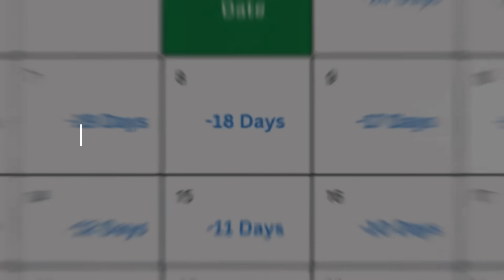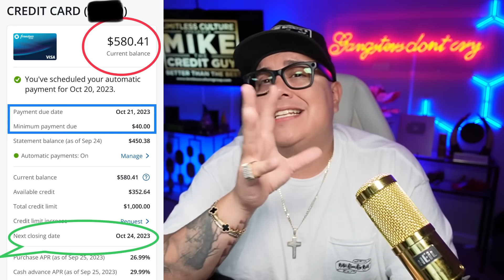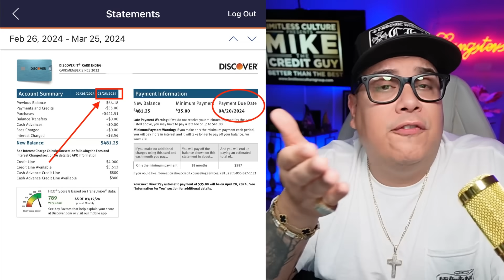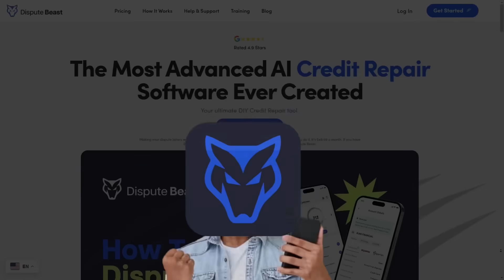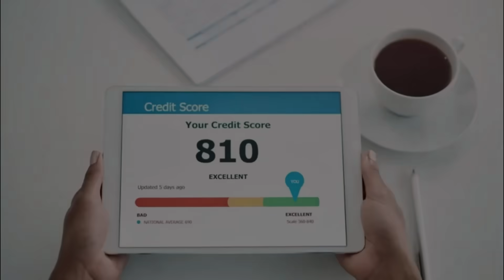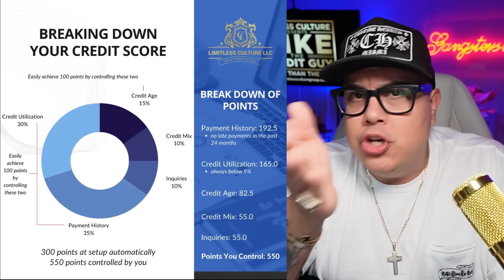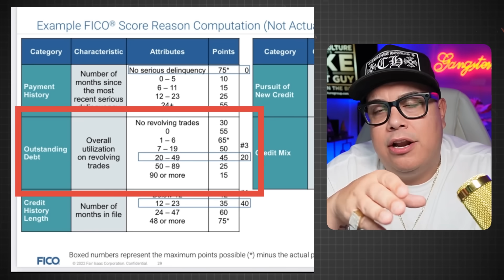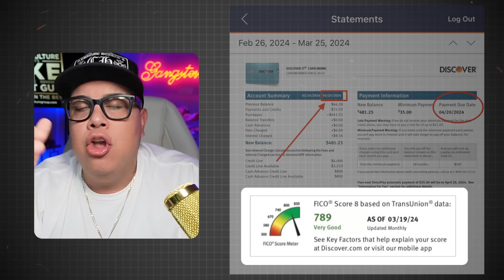Paying a Credit Card Bill (Wish I Knew This) 2024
In this video im going to break down all the myths and do’s and don’ts of how to pay your credit card bill to keep increasing your credit score every month consecutively.

⭐️Fix Your Credit with Dispute Beast Credit Repair Software Here Today ⭐️

Limitlessculturegroup.com or mikethecreditguy.com is part of an affiliate sales network and receives compensation for sending traffic to partner sites, such as MileValue.com. This compensation may impact how and where links appear on this site. This site does not include all financial companies or all available financial offers. Terms apply to American Express benefits and offers. Enrollment may be required for select American Express benefits and offers. Visit americanexpress.com to learn more."